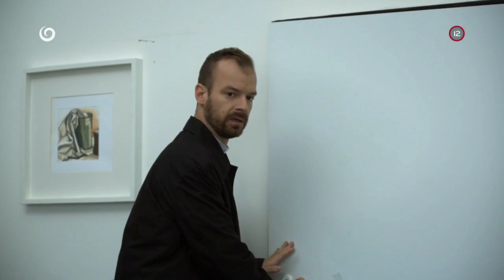Ivanka zachraňuje Bohuša (HRANICA)